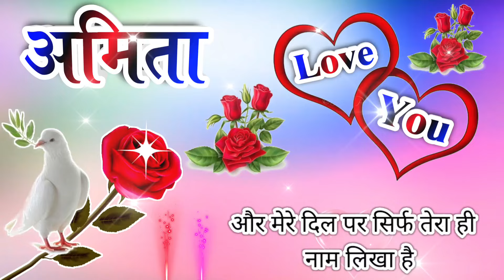अमिता नाम कि लव शायरी🌹Amita name shayari🌹Amita name ringtone🌹Amita ringtone🌹Amita name status